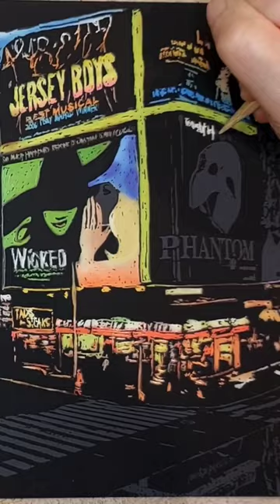Part 2:DIY Hand Scratch Painting - USA Night Street Scene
In this video, we bring you a stunning night street scene, brought to life through this hand scratch painting technique.

Watch as the city comes alive on the canvas, with vibrant colors and intricate details capturing the essence of a bustling urban environment. You'll see the iconic landmarks and architecture that make the USA so unique, along with the energy and excitement of its nightlife.

Our artist's technique involves carefully scratching away layers of paint to reveal the contrasting colors and textures underneath, creating a one-of-a-kind masterpiece that truly captures the essence of the city. It's a mesmerizing process to watch, and the end result is truly breathtaking.

Whether you're a lover of art, travel, or simply appreciate the beauty of the world around us, this video is sure to inspire and captivate. So sit back, relax, and enjoy the stunning night street scene of the USA come to life before your very eyes.